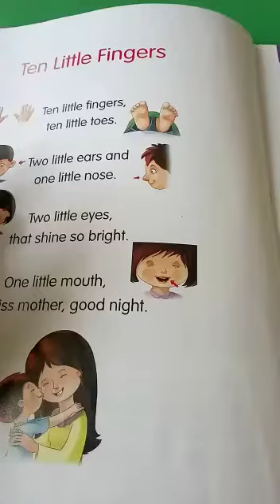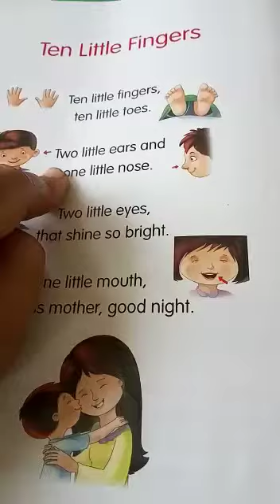Nursery Theme Class